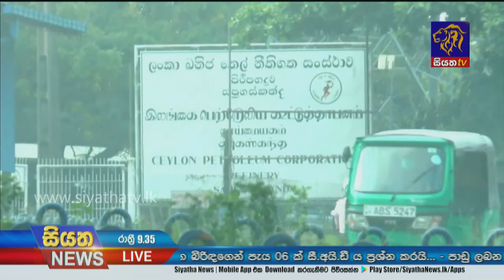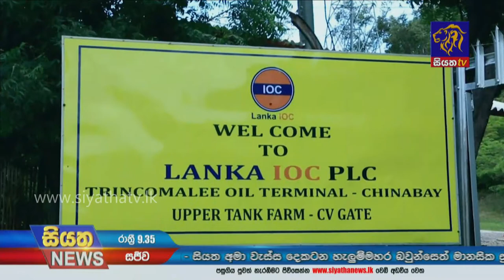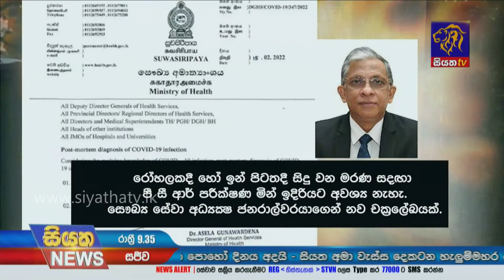Siyatha News | 09.35 PM | 16 - 02 - 2022